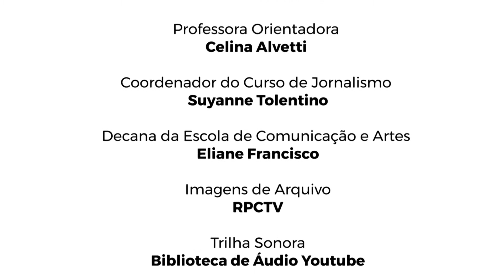Entrevista com a jornalista Letícia Paris | Portal Comunicare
Entrevista com a jornalista Letícia Paris feita pelos alunos do 3º período para a disciplina Teorias do Jornalismo, lecionada pela professora Celina Alvetti.

Saiba mais em: insira o link da matéria aqui